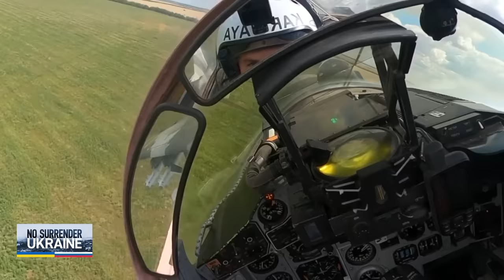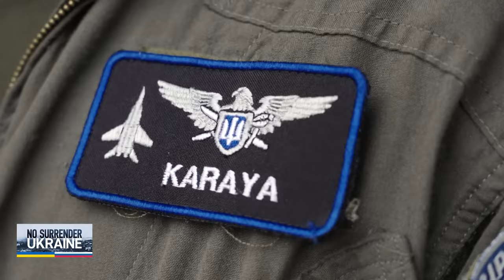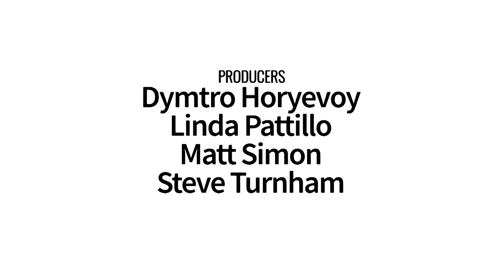Ukraine's Unsung Heroes: Stories from the Front Lines of the Ukraine-Russia War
Scripps News' Jason Bellini highlights Ukraine's unsung heroes: the men and women on the front lines and in the skies defending their home base in the Ukraine-Russia war.

A long-awaited counteroffensive could turn the tide of the war, but its success depends on the courage and ingenuity of Ukraine's citizen soldiers. These are their stories: pilots who hug the land and pray for F-16s; a sister who lost her brother and followed his footsteps into war; and an infantryman chronicling life on the zero line with a GoPro on his helmet and a cell phone camera , knowing his own life could be cut short in an instant.

This is Ukraine in the spring of 2023.